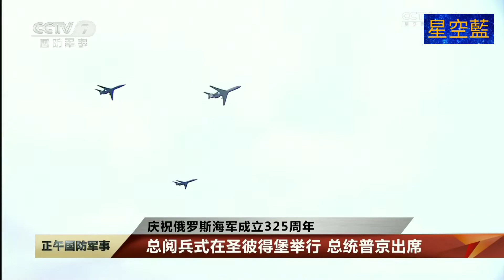俄軍秀肌肉警告美與北約勿挑衅俄主權 弗拉基米尔大公號核潛艇備受關注